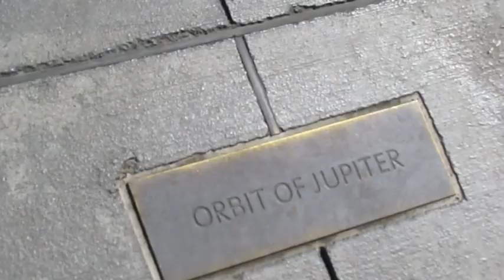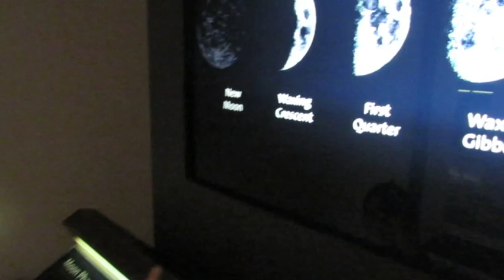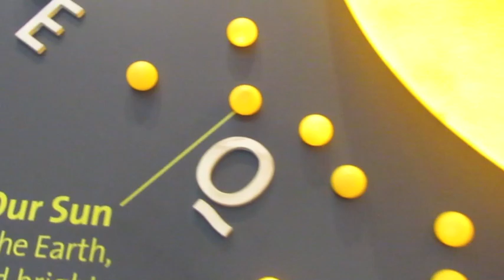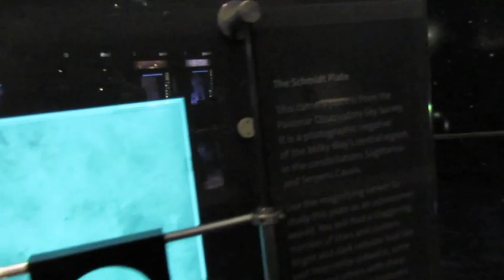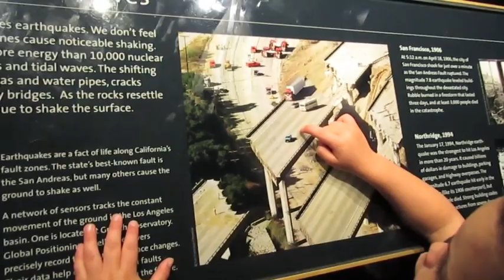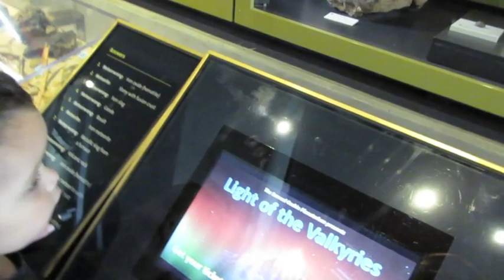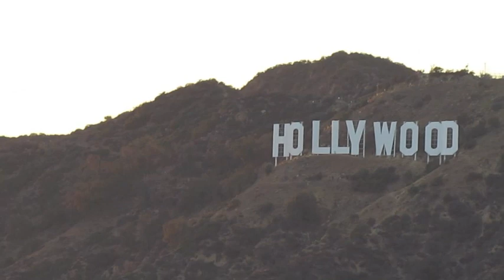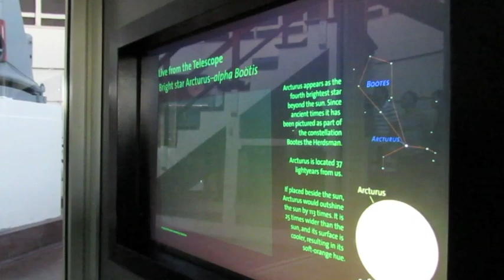Jayden gives a tour of the Griffith Observatory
This is actually pretty typical visit for us.  Jayden will stay at the Griffth Observatory for hours, and he knows about everything inside.